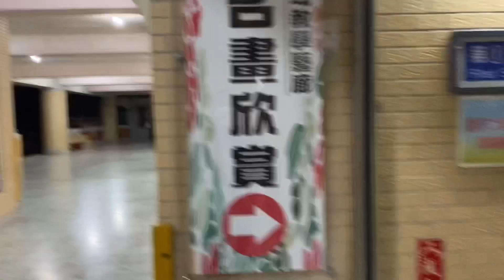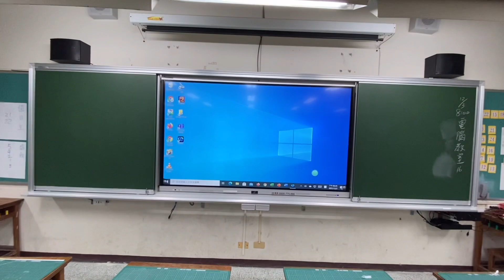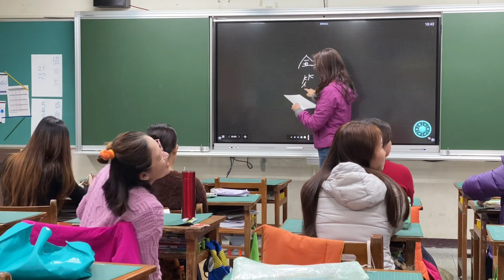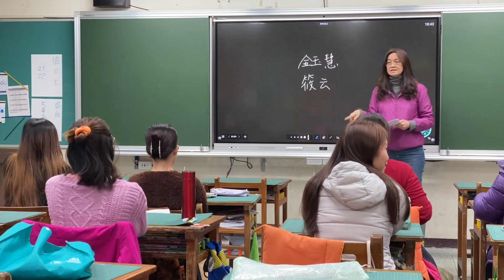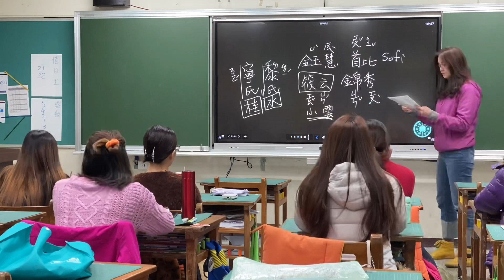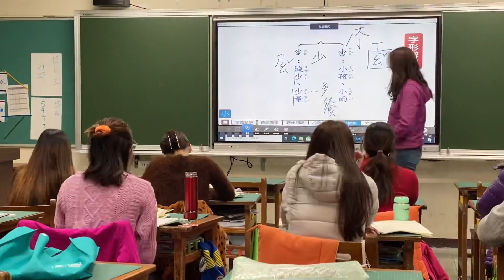SEKOLAH DASAR DI TAIWAN // SEPERTI KULIAH ‼️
Sekolah Dasar di Taiwan //Seperti kuliah di perguruan tinggi.

Penasaran dengan konten ini, Lihat keseruan nya. Terima kasih dukungannya. Love u sahabat tercinta